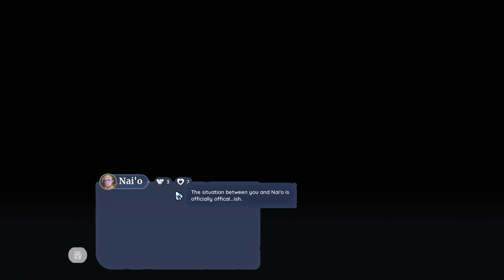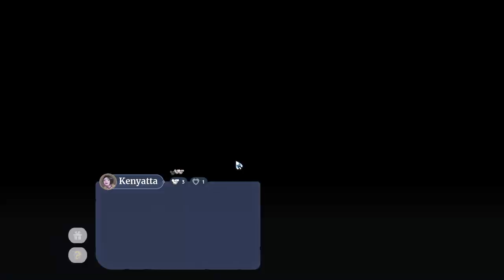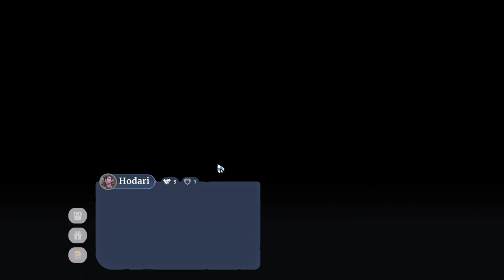Palia: No Commentary Gameplay | Chill and Relaxing Stream for Background or Study | Episode 24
Here is a video of some raw gameplay footage. This video is meant to be a resource for people who are looking for gameplay without commentary so that they can see what it's like to play the game in its current state. The footage was filmed on 4-3-2024.

Check me out on other social media!